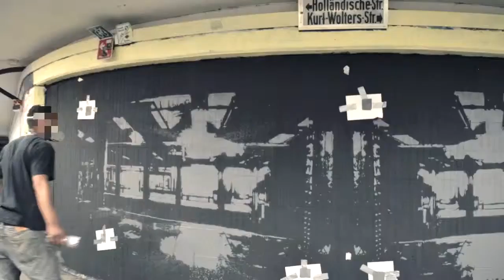Stencil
Street Art, Multilayer stencil,Tribut "The Last of Us/ Left Behind", Kassel, Raum für urbane Experimente